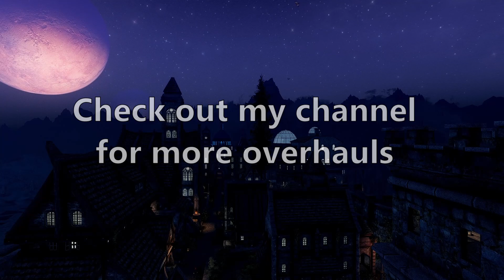Skyland AIO texture overhaul for Skyrim; Solitude showcase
Skyland AIO by Skyking2020
A collection of all Skyland mods bundled together featuring high quality and resolution texture overhaul covering architecture and landscapes. In this video I feature the city of Solitude. keep in mind this overhaul is further enhanced by the ENB I'm using and any interior shots will be covered in future videos

Some of the additional mods that appeared in their own little way

Motherboard Prime X570-P
64.0 GB Vengeance RGB Pro